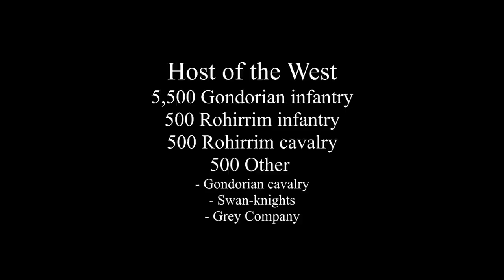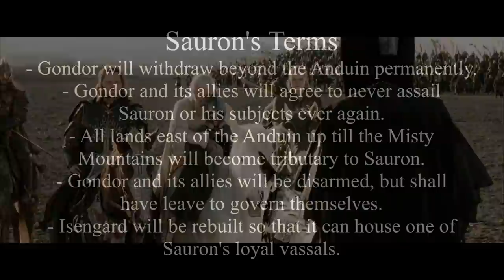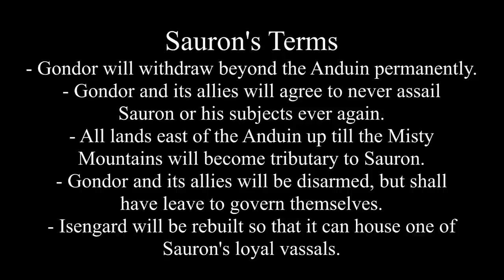The War of the Ring - Sauron Defeated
In this episode, we look at the penultimate battles of the War of the Ring, including the decisive Battle of the Morannon, where the fate of the world would be decided.